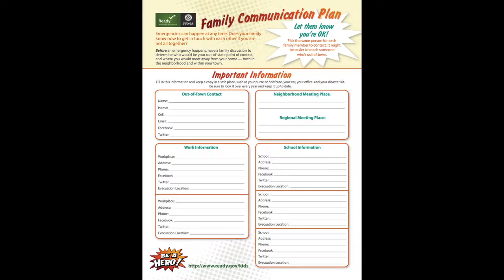Develop a Family Communication Plan